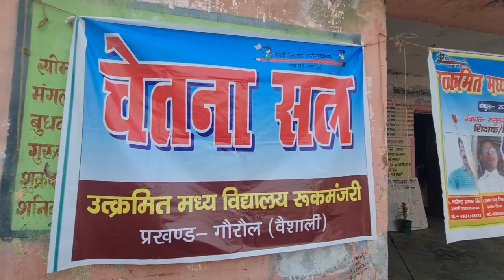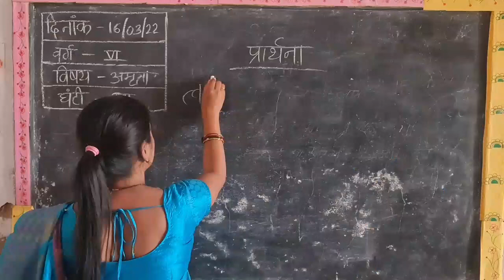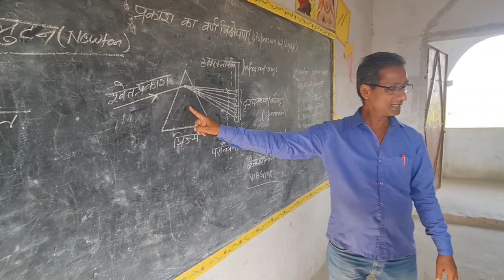Transforming Govt. Schools of Bihar through Leadership